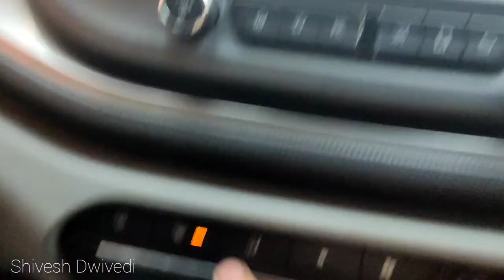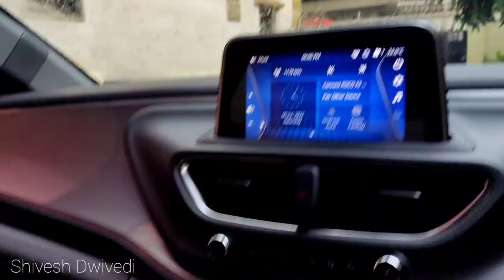Best Trick To Clean All The Windows | Remove Fog - Easy Technique